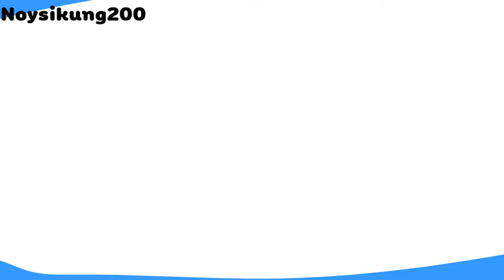Collab ใน Collab วันเกิด JZBoy 2022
ไปรวมกิจกรรมวันเกิดเค้ามา ละตอนนี้ก็กลายเป็นคอแลปซ้อนคอแลปอีกทีนึง